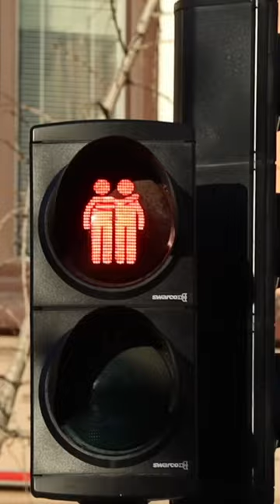Stockholm Sweden in 15 seconds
Welcome to STUFR Travel & Food. We love traveling the world and discovering new places and cultures through travel & food. We bring you travel videos, we share new and unique food with you and we also love to talk about culture. We hope you enjoy our content.  Love, Tim & Dennis.

Make sure to check out our longer videos on our channel as well.